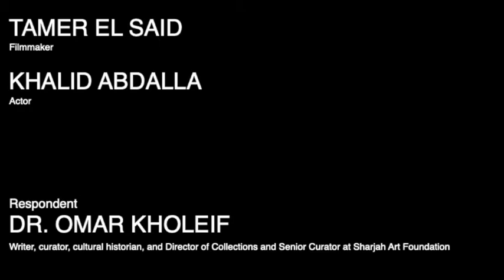1-54 Forum London 2021 | In the Last Days of the City Q&A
1-54 Forum London 2021
14 - 17 October
In the Last Days of the City Q&A

A Q&A with the film’s director Tamer El Said and the film’s star Khalid Abdalla led by Dr. Omar Kholeif.

In the Last Days of the City, Tamer El Said’s ambitious debut feature, tells the fictional story of a filmmaker from downtown Cairo played by Khalid Abdalla (The Kite Runner, United 93, Green Zone, The Square) as he struggles to capture the soul of a city on edge while facing loss in his own life. Shot in Cairo, Beirut, Baghdad and Berlin during the two years before the outbreak of revolution in Egypt, the film’s multi-layered stories are a visually rich exploration of friendship, loneliness and life in cities shaped by the shadows of war and adversity.

AWARDS
Caligari Film Prize at Berlinale
Critics Award for Best Arab Film in 2016, Arab Cinema Center
Grand Prix of New Horizons International Film Festival
Grand Prix of Festival des 3 Continents, Nantes
Best Film, San Francisco Arab Film Festival, USA, 2016
Best Director at Buenos Aires International Film festival (BAFICI)